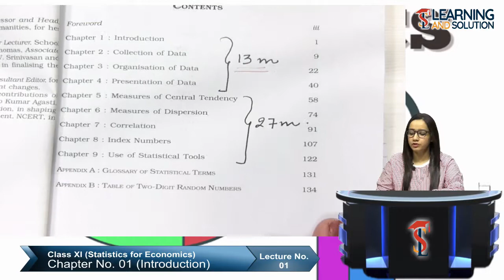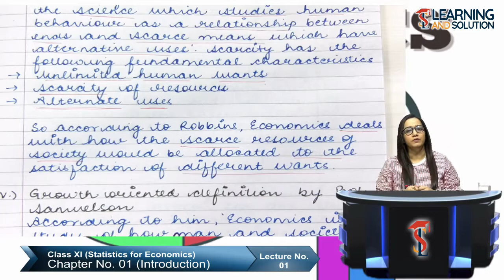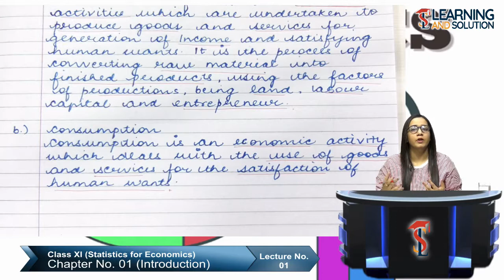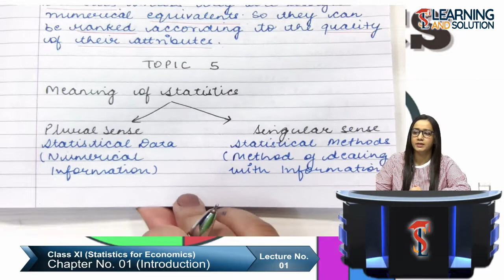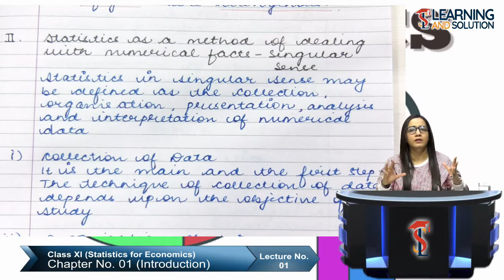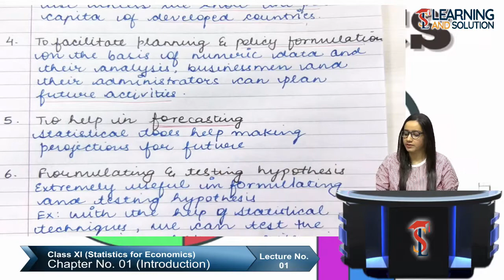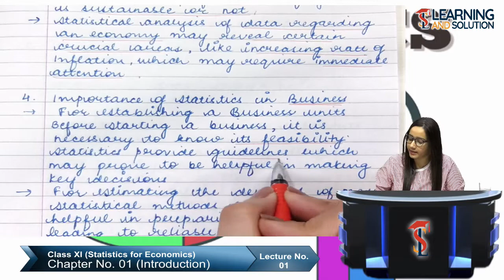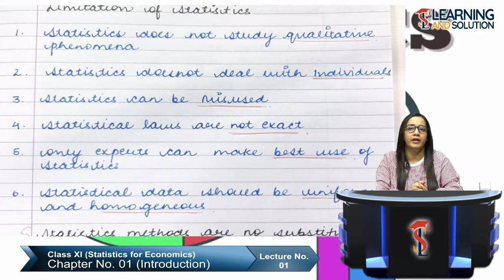Class XI - Statistics || Chapter 1|| Lecture 1|| Introduction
Class XI Statistic For Economics Book  Chapter 1 Introduction Explanation.

Also See our website for full course of Class XI